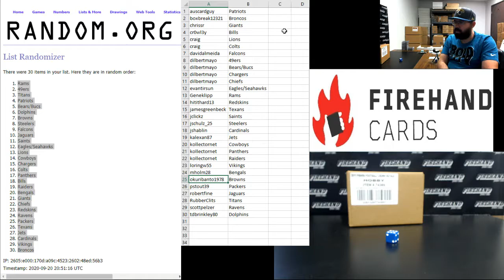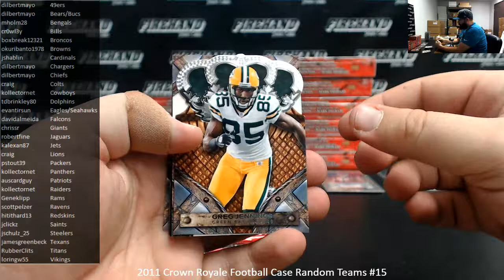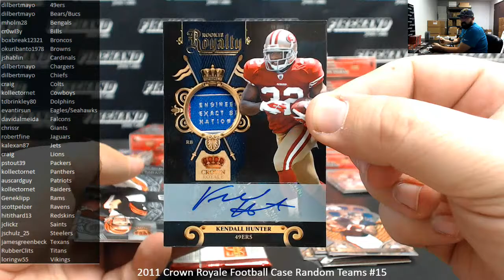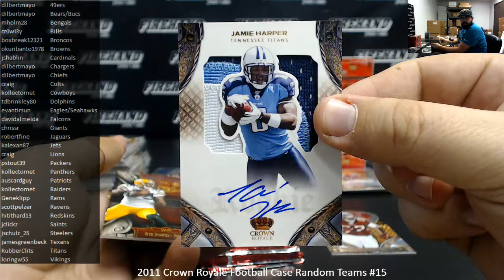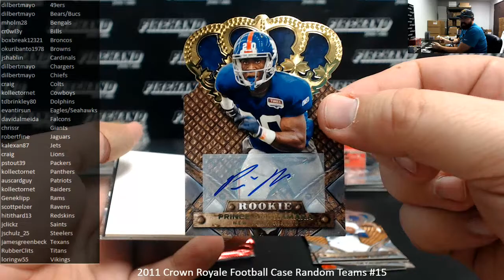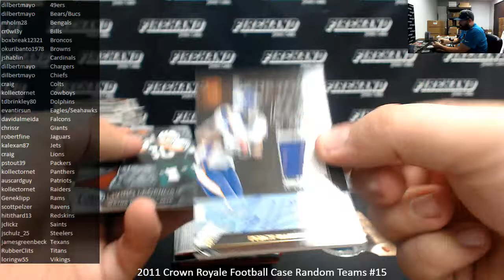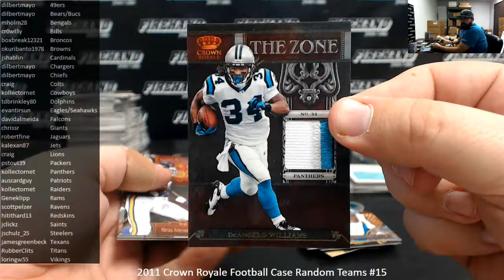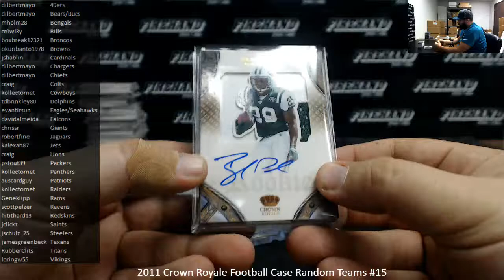9/20/2020 2011 Crown Royale Football Case Random Teams #15